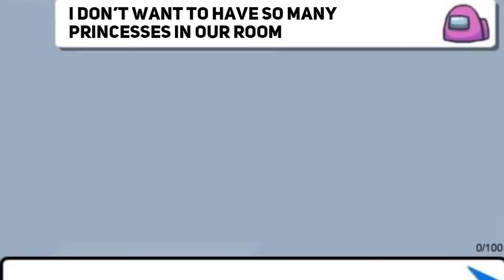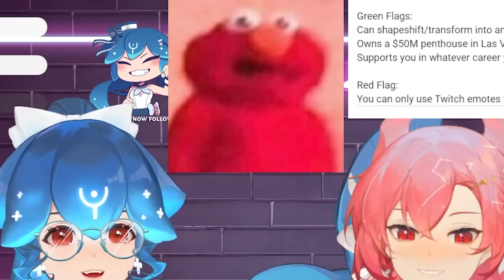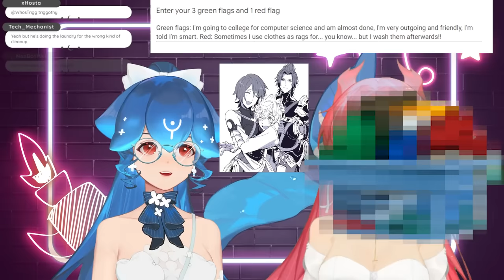I Judged You with my Vtuber Sister 🚩🚩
Featuring @viennaplaysgames